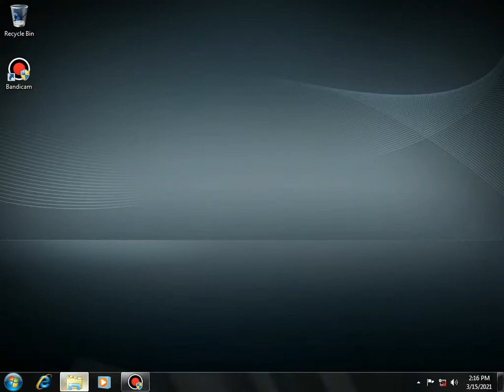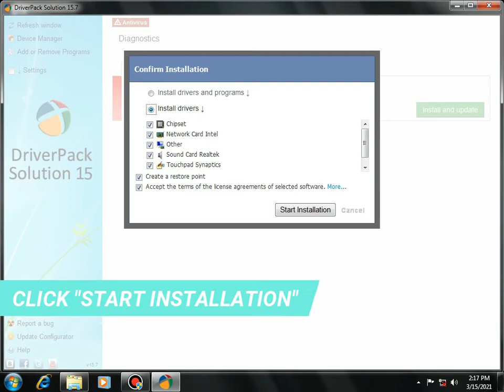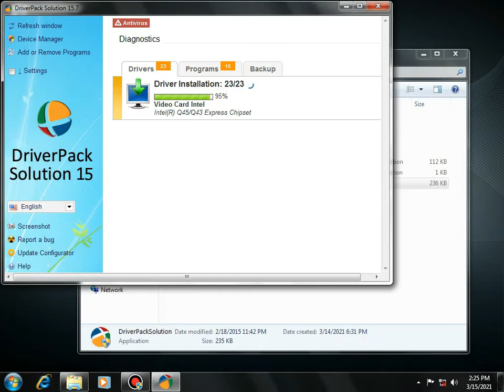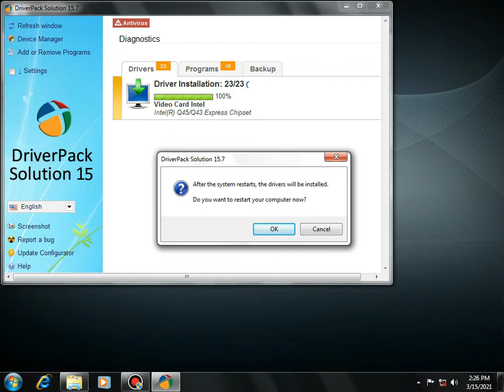Installing Drivers Pack Solution v.15 | Fernando Prado